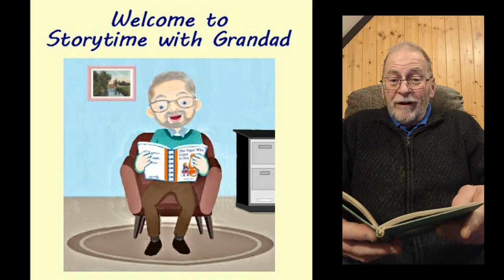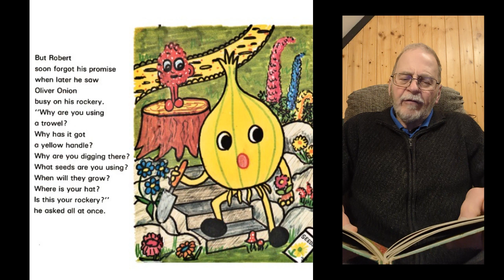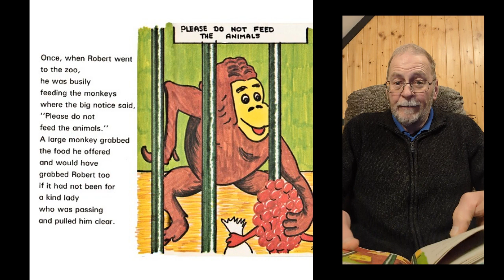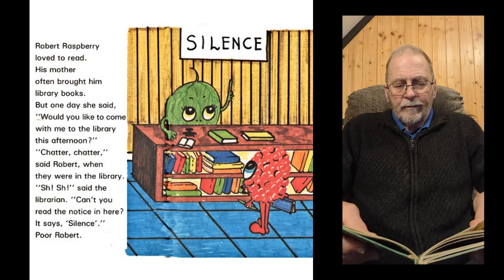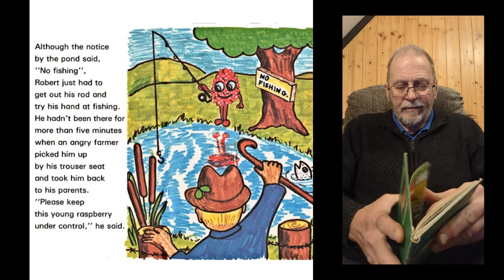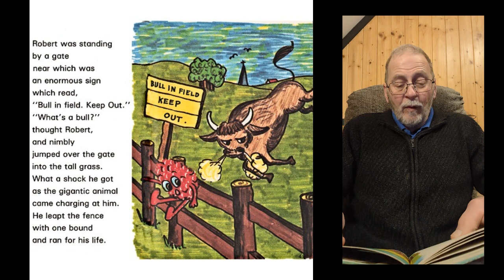The Garden Gang - Robert Raspberry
Children's The Garden Gang story read aloud